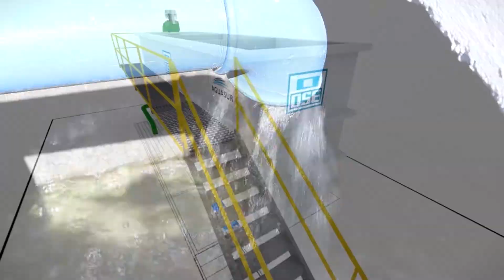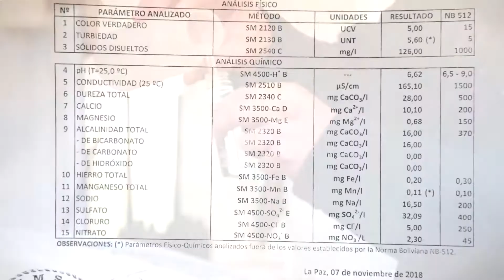UNIDAD POTABILIZADORA AUTÓNOMA DE AGUA - UPA ALT - UE-COMUNIDAD ANDINA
Proyecto financiado por Unión Europea,  la Comunidad Andina y gestionada por la Autoridad Binacional del Lago Titicaca, en coordinación con el Proyecto INPANDES AGUA. El proyecto fue ejecutado en los distritos de Huarina, Chua Cocani y Huatajata en el Estado Plurinacional de Bolivia.